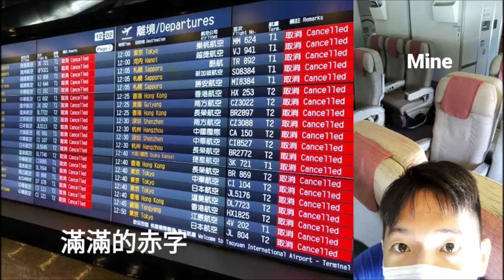交換心得美國新墨西哥大學賴星屹